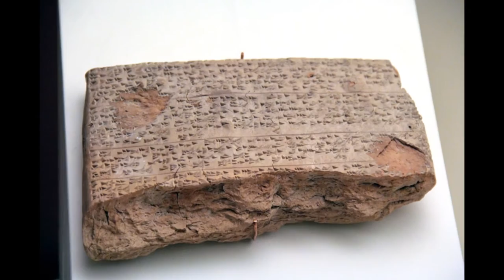ESPAPADES ESTIVALES - Hattuşa, capitale de la civilisation hittite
En plein cœur de l'Anatolie Centrale, à 85 km au sud-ouest de Çorum et à quelques 1000 m d'altitude, Boğazkale abrite à la sortie du village l'extraordinaire ancienne capitale des Hittites : la belle cité de Hattuşa, inscrite au patrimoine mondial de l’Unesco depuis 1986. Photos Nathalie Ritzmann.